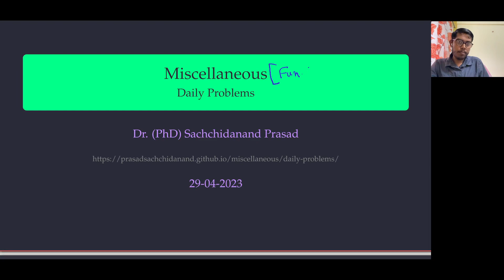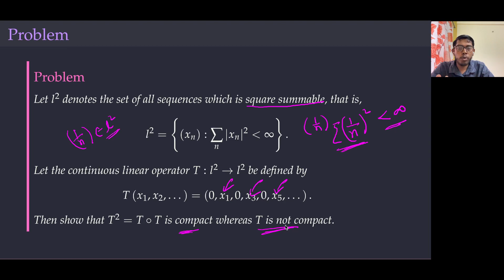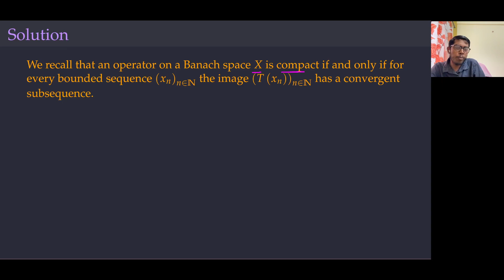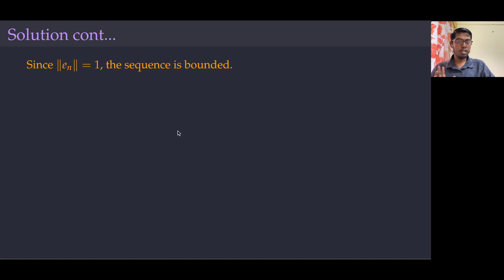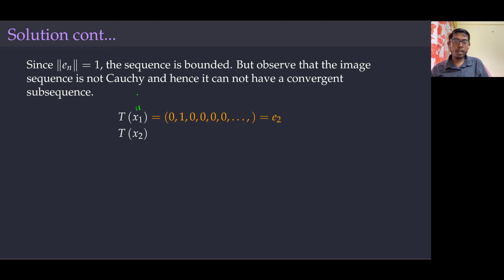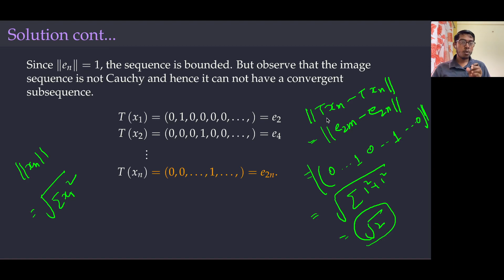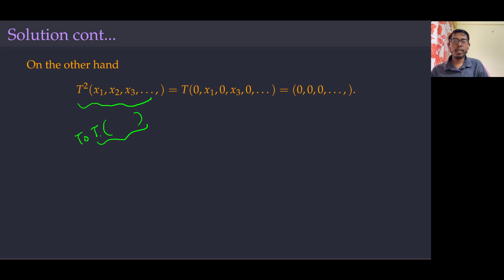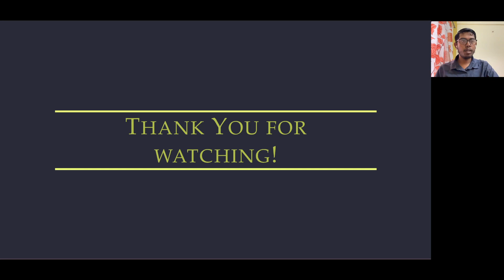Daily Problems in Mathematics (28th April 2023) Functional Analysis (Hindi) (CSIR NET)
In this video, we present a daily problem in mathematics to help students prepare for exams like CSIR NET, GATE, TIFR, ISI, and others.

Today the problem is from functional analysis. We need to show that the operator T is not compact, but and T^2  is compact.

We encourage viewers to pause the video and attempt to solve the problem on their own. The solution is provided step by step to help viewers improve their problem-solving skills.

Daily Problems are also available on our webpage, where we update with fresh problems daily. You can check the previous problems also.

0:00 Introduction
0:39 Problem and explanation
1:56 Solution